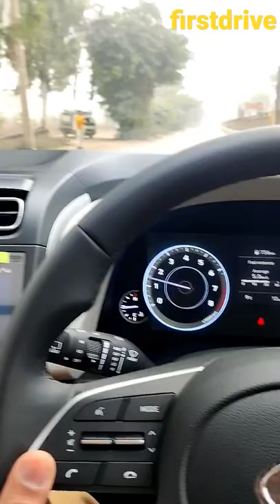first time driving my new creta sx 2022